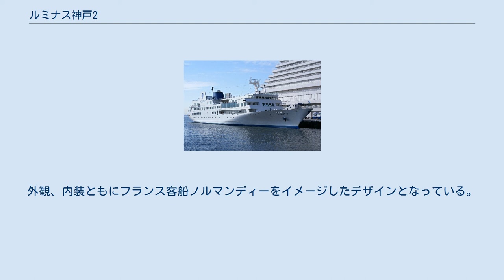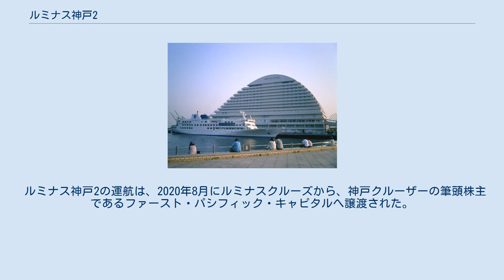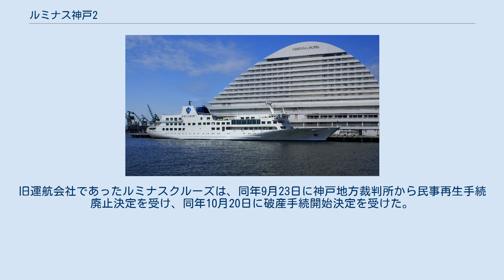ルミナス神戸2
ルミナス神戸2（ルミナスこうべツー）とは、神戸港中突堤から出航する旅客船、日本最大のレストラン船。
ファースト・パシフィック・キャピタル有限会社により運航されている。
以前はルミナスクルーズ株式会社により運航されていた。
 1987年に就航した日本最初のレストラン船の一つとされるルミナス神戸の代船として、三菱重工業神戸造船所で建造され1994年に就航した。
総トン数3,900トン、旅客定員750名だった前船から、総トン数4,778トン、旅客定員1,000名と一回り大きな船体となった。
外観、内装ともにフランス客船ノルマンディーをイメージしたデザインとなっている。
 2018年の自然災害による運航中止に加え、2020年1月以降は新型コロナウイルスの感染拡大の余波でキャンセルが相次いでいたことにより、ルミナスクルーズは神戸地方裁判所に民事再生法を申請、2020年3月2日に受理された。
当船は一時運航休止となり、代替として、同港で同じくクルーズ船「コンチェルト」を運航する神戸クルーザーの親会社が支援を表明。
ルミナスに予約し前払いをしている顧客には、コンチェルトがサービスを代行する。
 ルミナス神戸2の運航は、2020年8月にルミナスクルーズから、神戸クルーザーの筆頭株主であるファースト・パシフィック・キャピタルへ譲渡された。
ファースト・パシフィック・キャピタルは、2020年12月の運航再開を目指すとしている。
旧運航会社であったルミナスクルーズは、同年9月23日に神戸地方裁判所から民事再生手続廃止決定を受け、同年10月20日に破産手続開始決定を受けた。